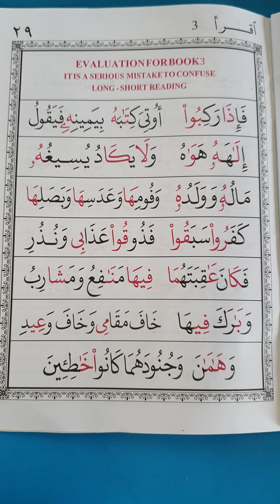Book 3, Page 29